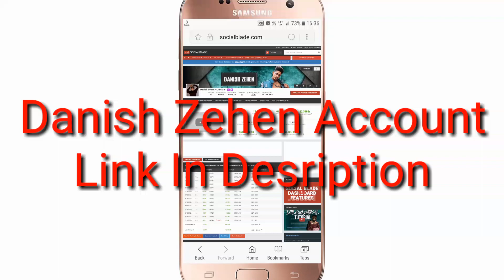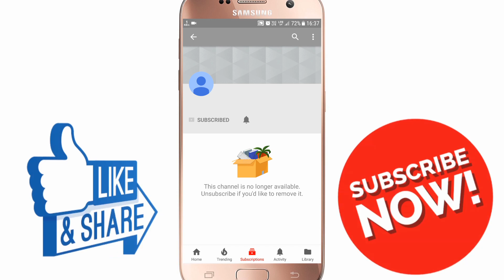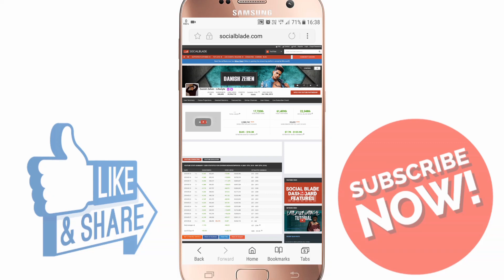R.I.P. Danish Zehen || Danish Account Suspend On YouTube, danish zehen accident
Namas kar Dosto Me Akmal Badi Aap Sabhi Ka Hamari YouTube Channel Me Savagat Karta Hu Hamari Channel Pe Aap Ko Aese Hee Unboxing Review Or Camera Drop & Other Test Ke Video Milte Rahenke To Please Aap Hamari Channel Ke Sath Jude Rahiye Or Video Ko Like Share Karte Rahiye

Thanks You